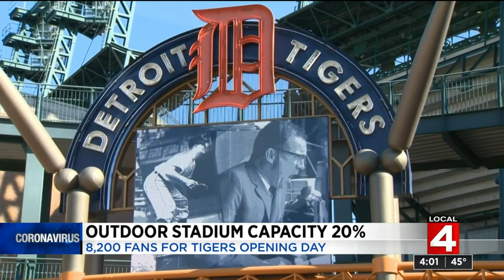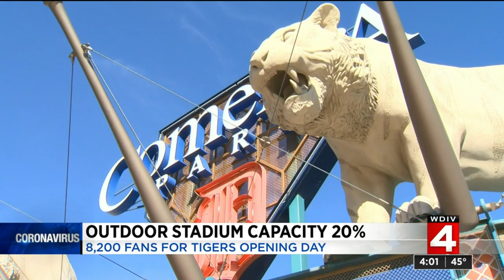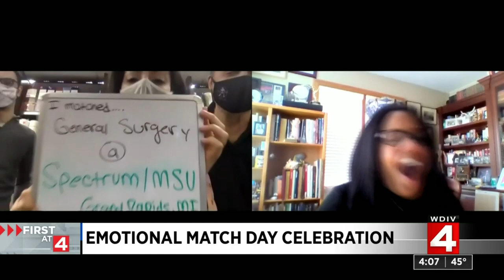Local 4 News at 4 -- March 19, 2021